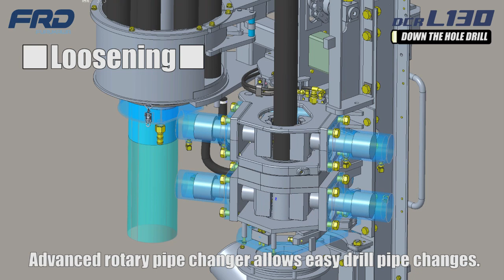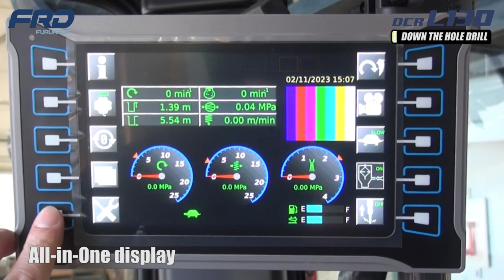【FRD】Down The Hole Drill DCR L130 (Long version)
Equipped with Tier 4 final & Stage V engine